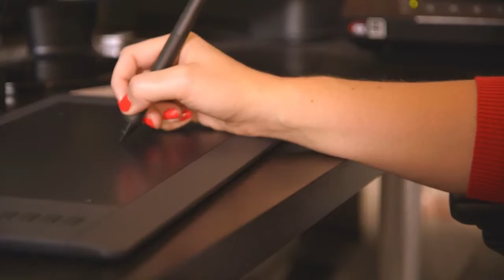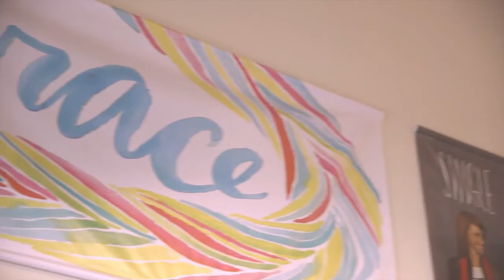Rise and Shine | Episode 06 | Karen Kurycki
An AIGA Emerging Designer Video Series
Presented by Wacom

Travel across the United States with AIGA and Wacom as we visit a range of talented, emerging designers working today and find out what fuels their creativity.

After Karen Kurycki took a job survey in 8th grade that advised her to become a graphic designer, she embarked upon a career in design and illustration that led her to found CMYKaren. We travel to Jacksonville, Florida to see how she supports social entrepreneurship with her colorful and expressive work.

Creative inspiration

Long before design was your profession, it was your passion. Watch “Rise & Shine,” a new AIGA web series, that takes you behind the scenes of the diverse practices of six up-and-coming designers who, like you, are balancing clients and career with inspiration and innovation. Get a closer look at everything from creative processes and big career breaks to the techniques and technology they use to realize their visions.

Presented by Wacom Technology

Wacom’s vision to bring people and technology closer together through natural interface technologies has made it the world’s leading manufacturer of pen tablets, interactive pen displays and digital interface solutions. Whether you are designing for print, web, packaging or any other form of communication, Wacom provides the essential tools to bring out the true potential in your design work. AIGA members receive exclusive Wacom product discounts.

Credits

Episode 06 title music courtesy TigerBeat6 segment music courtesy Kid 606